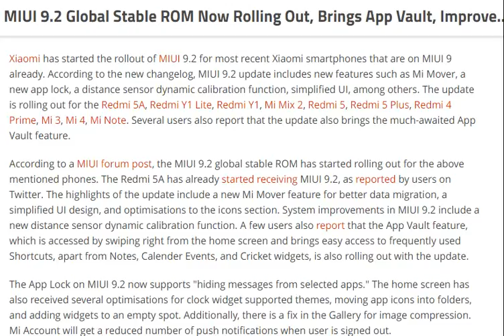tech news:MIUI 9.2 Global Stable ROM Now Rolling Out, Brings App Vault, Improvements, and Fixes